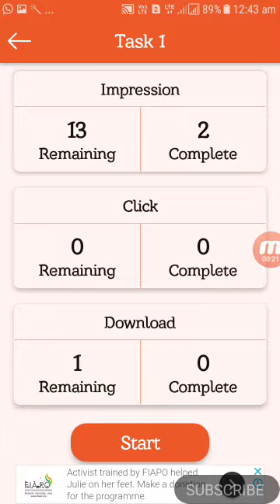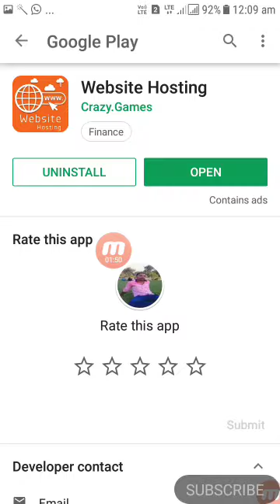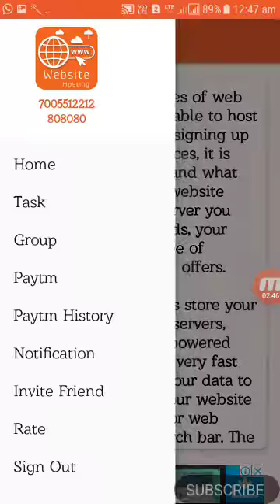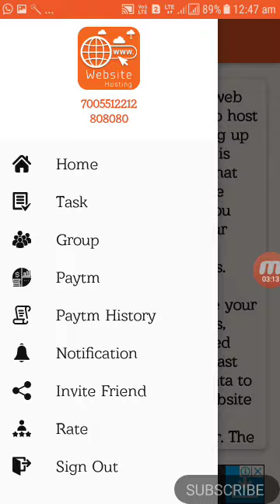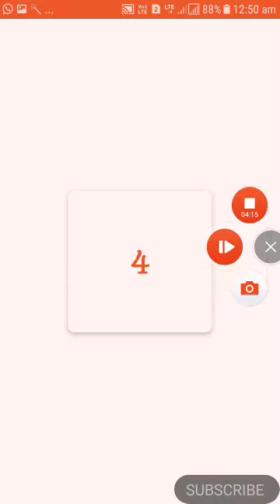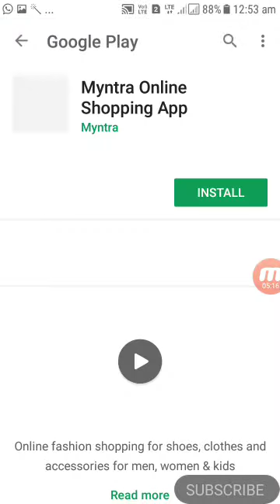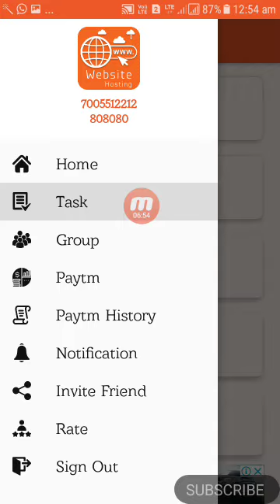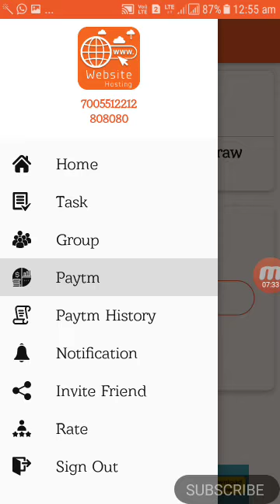Paytm money rs.5+5+5+5 loot again||"website hosting" earning app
New lounch earning app 2018

**Earning tricks channel**

🗣Welcome friends
for visiting on our youtube
Channel.👇

Yaha ap ko milega bohi video jis me
ap real paytm cash earning
Kor payenge,or jan payenge new lonch earning app ki bare me.

with Rupee and Also Earn with Paytm Keep Share With Your Friend/Relative/AnyOne to Fast Earning. Thank You

1)**Website hosting   app**

♀ 2₹ 50 paisa Per Task
♀ 1₹ Per Refer
♀ Big Refer  & Self Earning App
♀ Refer More Earn More

√ Min Redeem = 5 ₹ Only
√ Income Upto 5 Levels
√ Self Earning = 10 ₹ 🤐

~ Paytm Transfer = 🏪 Hrs
~ Admin Charges = 28%*
~ Wonderful Paytm Lööt App.

Withdrawal before date👉21/11/2018